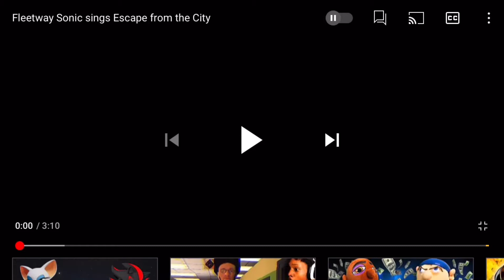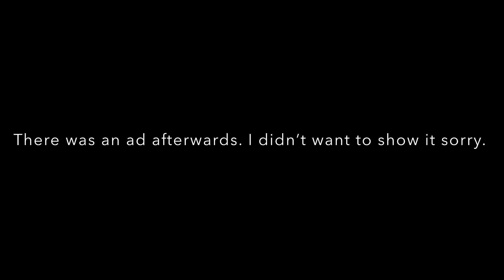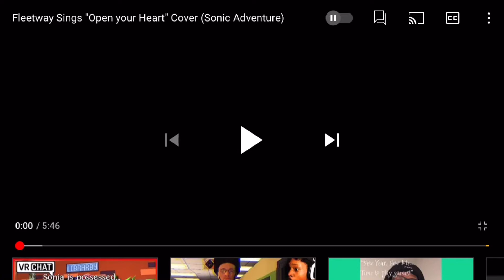[REACTION] Fleetway Super Sonic’s Escape from the City & Open Your Heart Cover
I Hope y’all enjoyed this video my SH1FTER BR0S. 😊